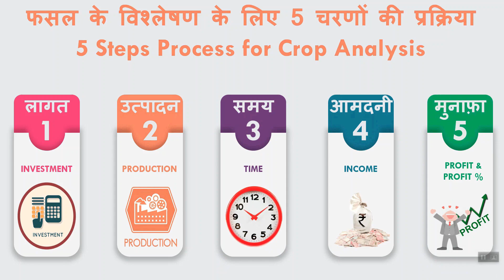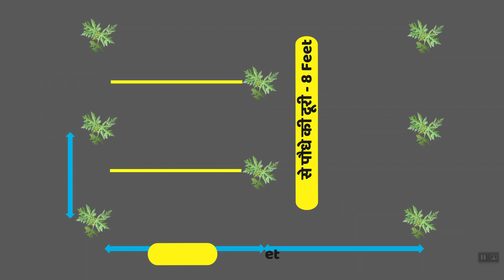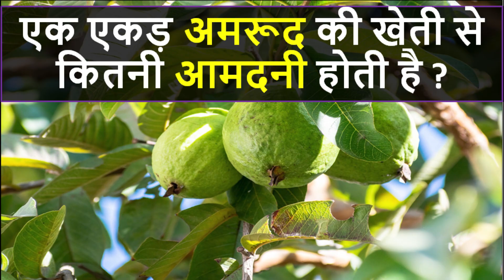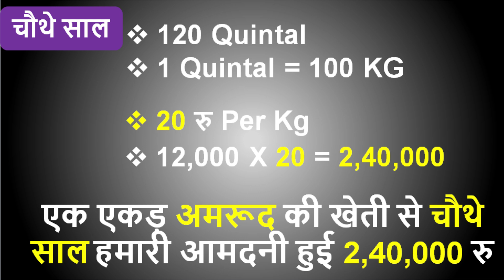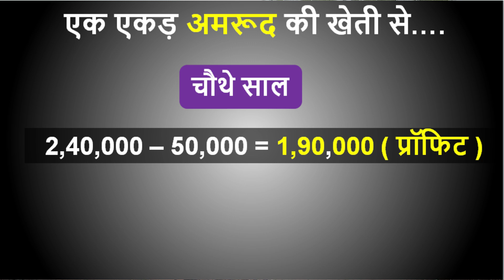अमरूद की खेती कब और कैसे करें | Amrud Ki Kheti Kab Aur Kaise Karen | Guava Cultivation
एक एकड़ अमरूद की खेती में लागत, आमदनी और प्रॉफिट की पूरी जानकारी | Amrud Ki Kheti Kab Aur Kaise Karen

इस वीडियो में हम अमरूद की खेती के बारे में चर्चा कर रहे हैं और इसके साथ ही हम एक एकड में अमरूद की खेती का पूरा विश्लेषण निचे दिए गए बिंदुओ के आधार पर करेंगे |

  1. एक एकड अमरूद की खेती में लागत कितनी लगी
  2. एक एकड अमरूद की खेती से आमदनी कितनी हुई
  3. अमरूद की खेती कब होती है और अमरूद की खेती में समय कितना लगा
  4. एक एकड अमरूद की खेती में मुनाफा कितना हुआ
  5. मुनाफे का प्रतिशत क्या रहा
  6. अमरूद की खेती करने का सही समय क्या है
  7. भारत में अमरूद की खेती कहा कहा होती है
  8. अमरूद की खेती के लिए सर्वोत्तम परिस्थितियाँ (तापमान, मिट्टी, पानी, मौसम, किस्म)
  9. अमरूद की खेती की खेती, कटाई, पैकिंग
 10. अमरूद की खेती कैसे करें
 11. अमरूद की खेती कब और कैसे करें
 12. अमरूद की खेती घर पर कैसे करें

In this, we are discussing tomato farming, harvesting, plantation, and cultivation on our farm and we are also analyzing tomato farming in India based on the following points.

1. Investment in one-acre Guava farming In India
2. Income in one acre of Guava farming In India
3. How much time it is going to take for Guava cultivation in India from plantation to harvesting
4. Guava farming profit per acre
5. profit percentage in Guava farming in India
6. What is the time to cultivate rice in India
7. Where in India you can cultivate tomatoes
8. Intercropping or mixed farming that you can do with tGuava farming
9. Best conditions for Guava farming (Temperature, Soil, Water, Season, Variety)
10. Cultivation, Harvesting, and Packing of Guava Farming
11. how to grow Guava from seeds
12. how to grow Guava indoors
13. how to grow Guava at home in Hindi
14. how to grow Guava faster

● Leave A comment describing how you like our videos. You can also post any question/query related to the video.